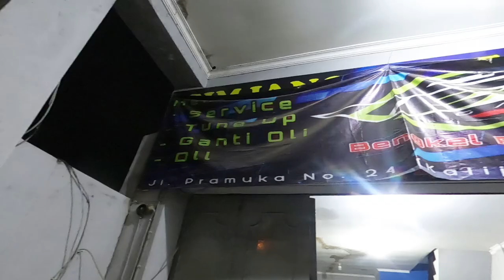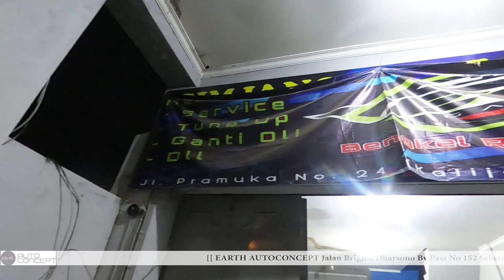GREBEK BENGKEL MOTOR RACING ECU GARAGE CIREBON, PULANGNYA DI BAWAIN PROJECT BARU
Hello Earth!
WELCOME BACK WITH US, DI VIDEO KALI INI ALVIN GREBEK BENGKEL MOTOR BALAP NIH GUYS YAITU ECU GARAGE, GIMANA BENGKELNYA? YUK TONTON BARENG GUYS